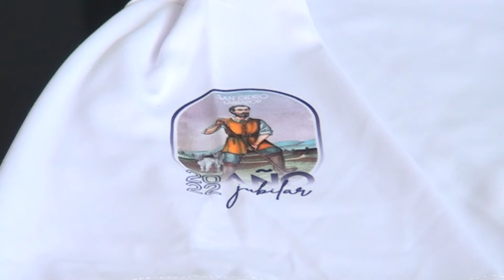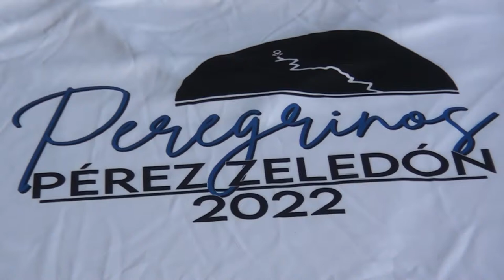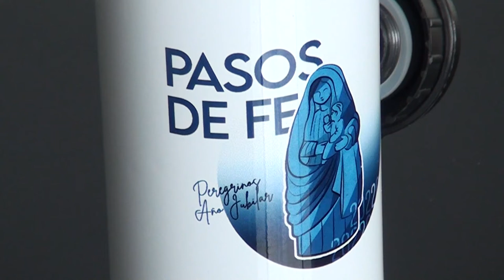El 18 de julio comenzarán las inscripciones para la romería en Pérez Zeledón